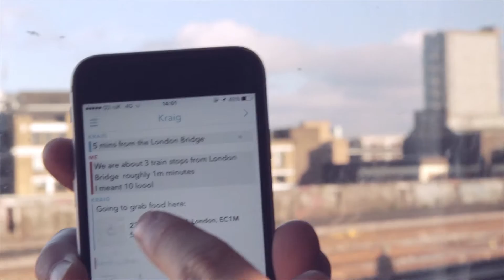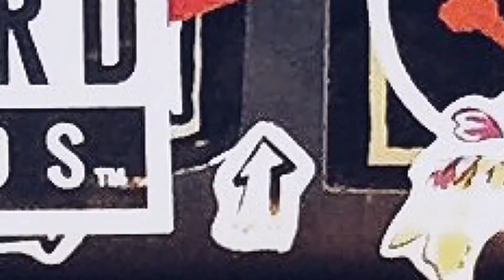A day with Mr Kraig Adams in London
A day with Mr Kraig Adams

We spend the day with Kraig Adams, an amazing wedding filmmaker and vlogger, also John Exley who featured on the the first episode of the HUSTLESESH.

PS: he loves coffee with double cups! lol

2010s Pop, Euphoric
Composer: Simon Gribbe
Artist: Emmy Asblom

@SOCIAL MEDIA@

New Here?
Wassup! We are 3BLOKES “VICO-FELYPE-KIM”. We upload Videos. Every Wednesday = VLOG

We are the guys working behind THREE BLOKES PRODUCTIONS. A collective group of filmmakers that produce, corporate, weddings and the lot.

For more about our Professional work watch Our Pro Channel video